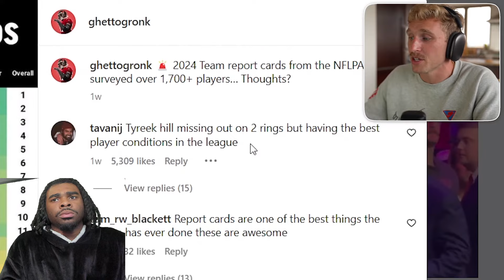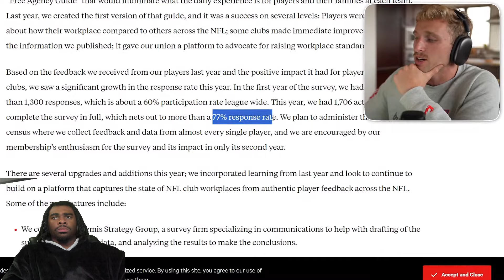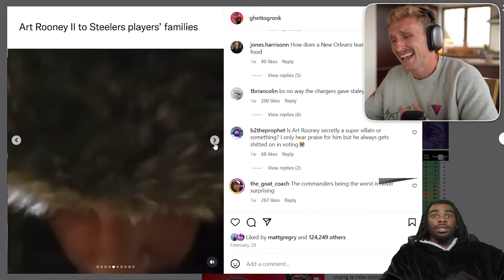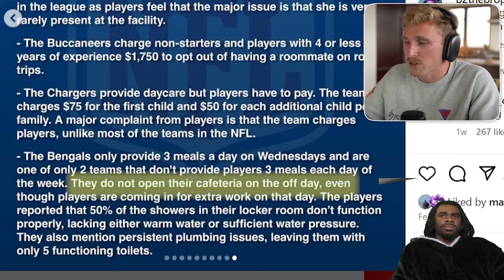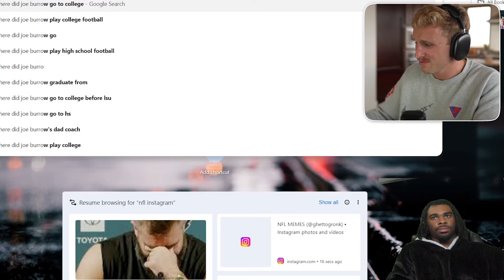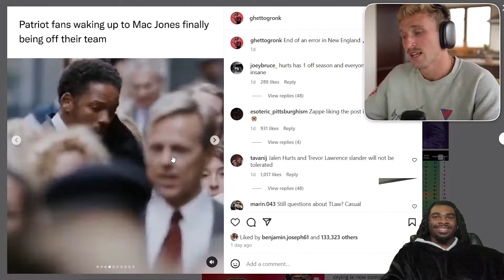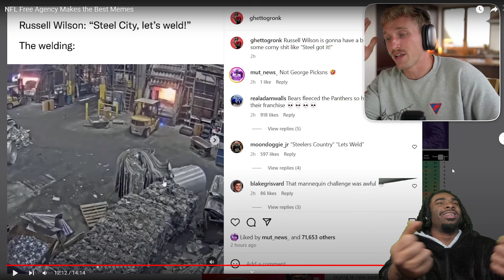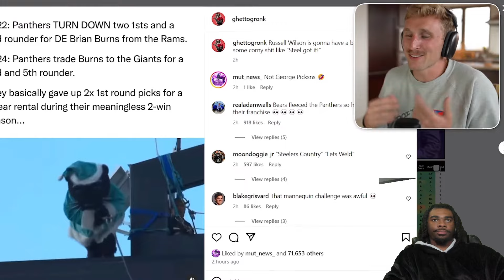FUNNIEST NFL AGENCY MEMES